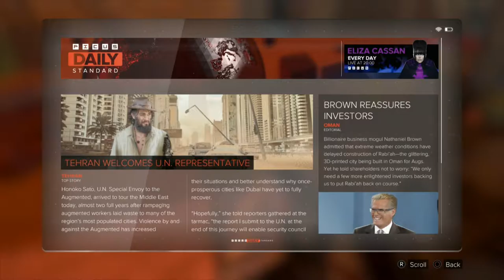Deus Ex Mankind Divided Gameplay Walkthrough Part 2- Intro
Hi Everyone In This Part We Reach Our Destination Only To Be Ambushed My A Mysterious Gold Masked Group. Who Are They? What Do They Want?
Stay Awesome!